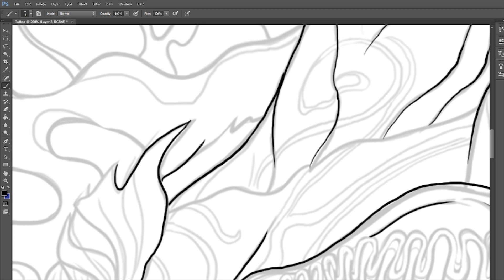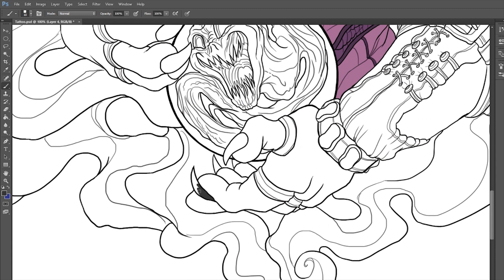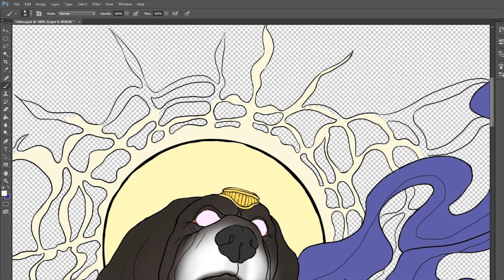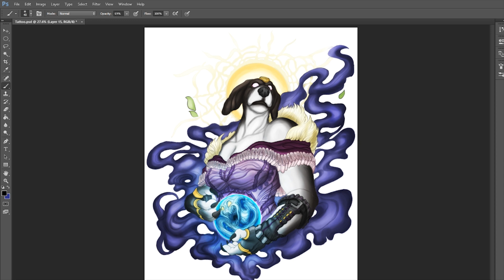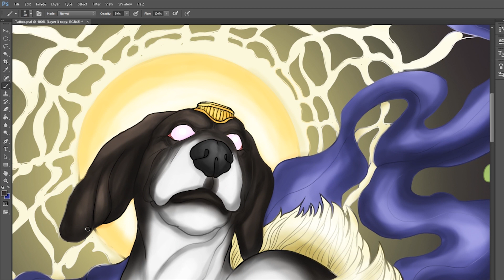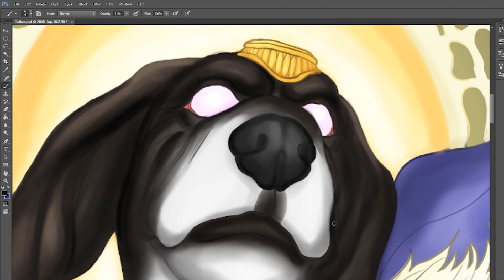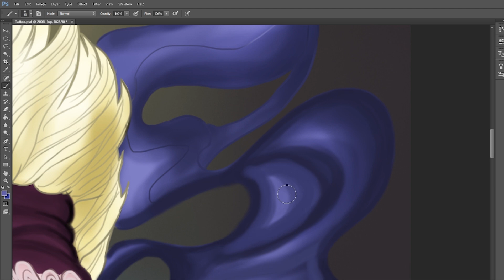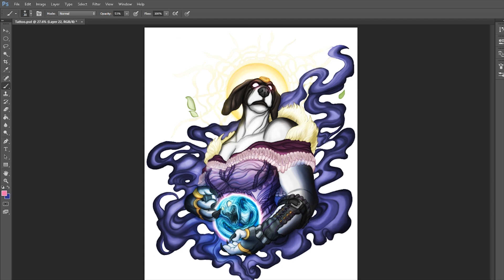I'M BACK!!! | Bark Sorceress Speedpaint [Commission Request #5]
Hiya everyone how's it goin? This one took a long time to make but it was worth it. I was exhausted from working on this and another commission and working on a contest entry (which I recorded for you all to see in a future video)!! Anyway this is the first Tattoo I've ever designed so I hope it turns out when it's done. But yeah sorry it took so long to make another video, I've been extremely busy with life these past couple of months. There's also another contest involving the Venom movie that I've been working on too. If you guys want to enter here's a link.